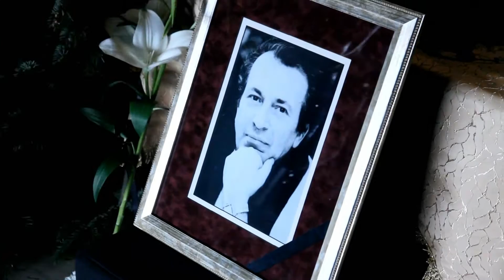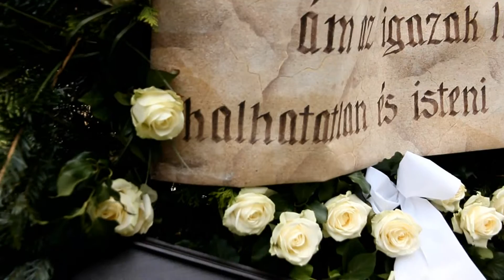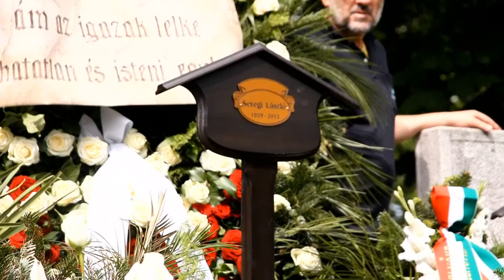Seregi László (koreográfus) temetése - kisfilm (in HD)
Seregi László
Élt: (Budapest, 1929. december 12. -- Budapest, 2012. május 11.) Kossuth-díjas táncos, koreográfus. A magyar balett történetének egyik legkiválóbb, külföldön is legelismertebb alkotójának ravatalozásáról és temetéséről készült zenés kisfilm
Operatőr és vágó: Kalmár Sándor.